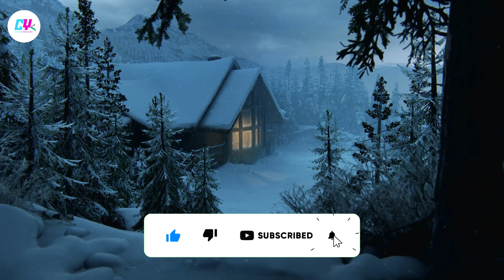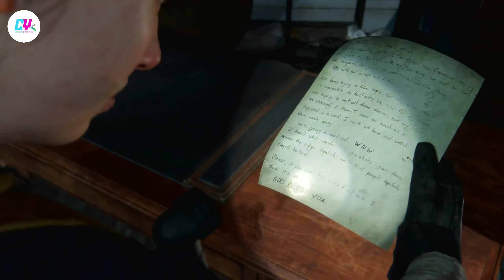The Last Of Us: Part 2 Remastered || Part 3 || Cipher Spectre || 4k 60 Fps || No Commentary